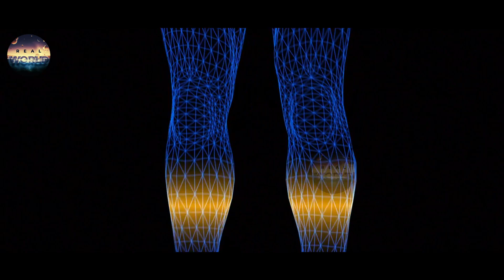Beast of Earth ( Daba Tul Arz ) in Urdu Hindi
In This Video, we'll Learn About Beast of Earth ( Daba Tul Arz ) in Urdu Hindi